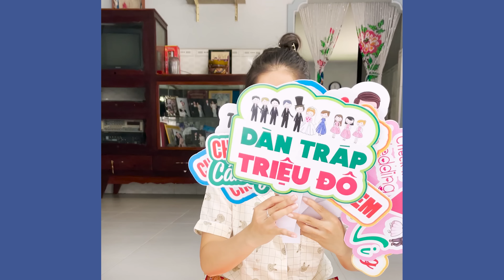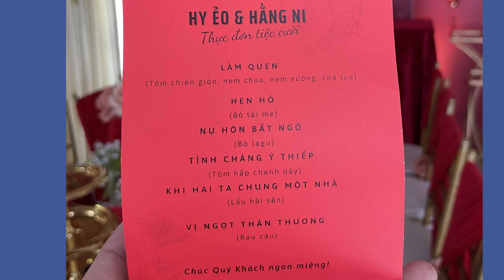Đám cưới Hy Ni đầy đủ (Đám cưới Miền Tây vui lắm)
Xin chào mọi người chúng mình là Hy và Ni
Mọi người ủng hộ Hy Ni các đồ ăn vặt nha
Giúp Hy và Ni đạt 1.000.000 lượt đăng ký nha.
Copyrighted video belongs to Hy và Ni©
Video có bản quyền thuộc Hy và Ni©